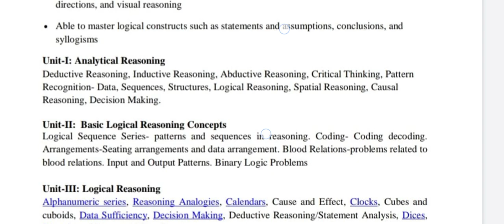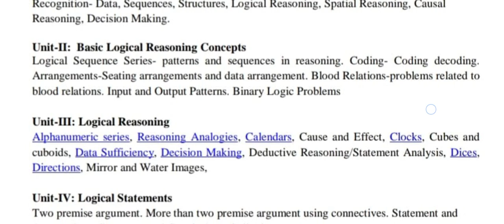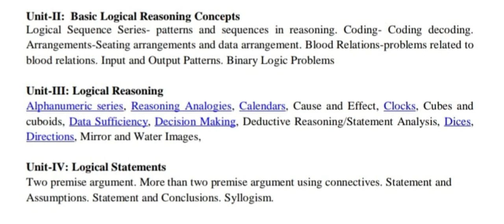Plus 3 2nd semester SEC-Analytical ability and Logical reasoning syllabus